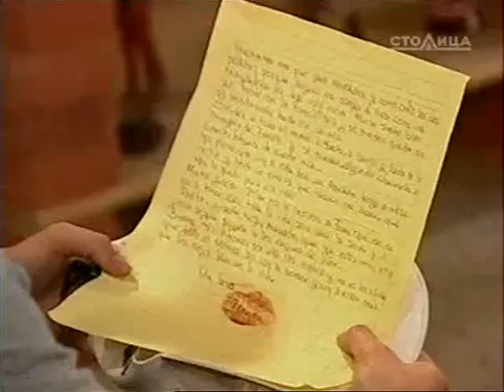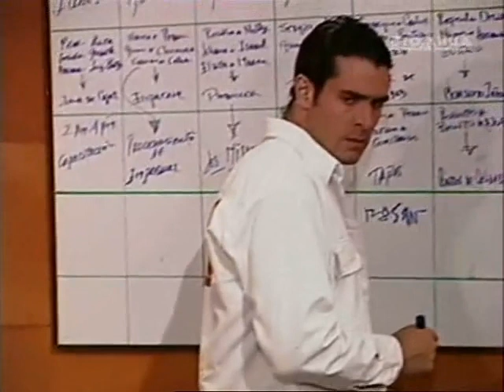София дай мне время 24 серия